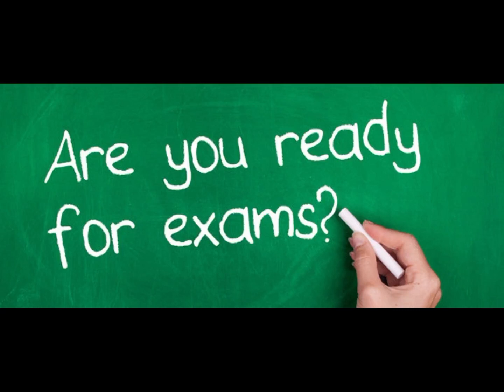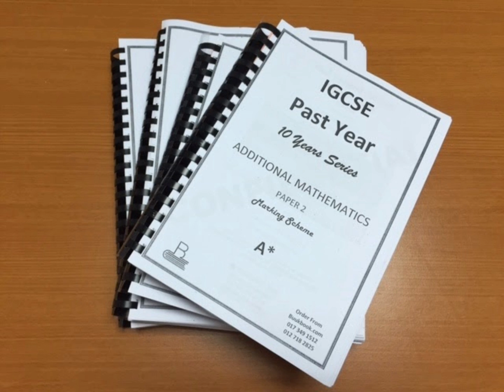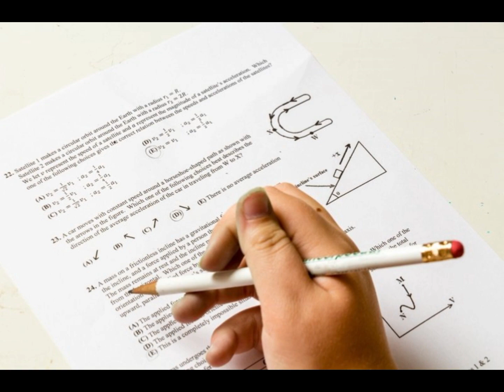Exam tips and tricks sinhala - study tips motivation A/l O/l How to get A pass best results sl notes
This video is about how to prepare for an upcoming exam for better performance. You can use this methods with your past papers. it will cover theory and past paper questions simultaneously . you will reach you goal without being stress.